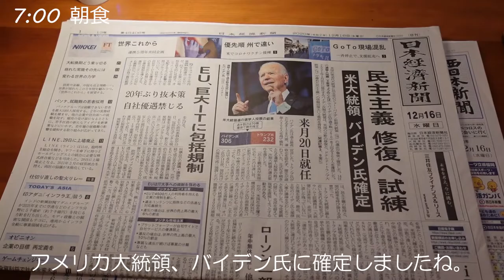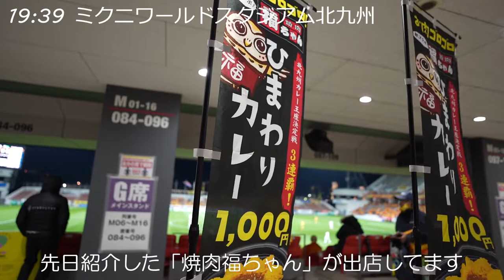【Vlog#13】サッカー見てきました！/5社経営社会保険労務士の1日/Sony α7C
▼お店紹介
ザ スヌープ 春日店

■社労士ダイゴロウのプロフィール
野田 大吾郎（のだ だいごろう）
AHIRUグループ CEO

1973年生まれ、福岡市出身、西南学院大学卒。
新卒で銀行に就職、1年後に上司をぶん殴って退職（反省）。
職無し・金無し→25歳で起業
短気な性格で失敗を繰り返しながら、前のめりでチャレンジ中。

■ビジネス用問い合わせ先

■動画制作
原稿：社労士ダイゴロウ
編集：EBUプロジェクト

【※EBUプロジェクトは動画編集の依頼を受け付けております！※】